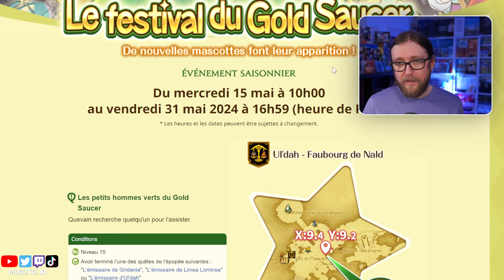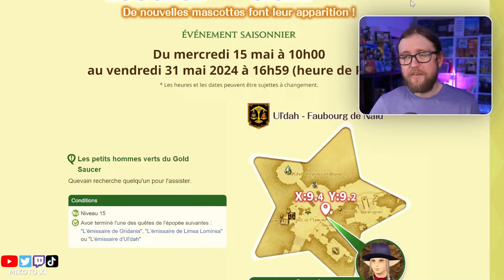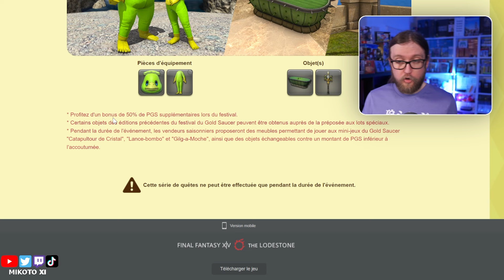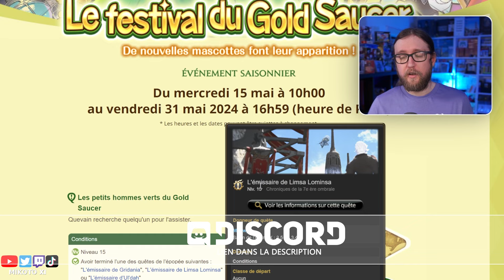🏆 Festival Gold Saucer dans FFXIV : Récompenses Épiques dont la Tenue du Kappa! 🥇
🔥🎉 Le Festival du Gold Saucer est de retour dans FFXIV avec des récompenses incroyables, y compris la nouvelle tenue du Kappa ! 🔍🎮